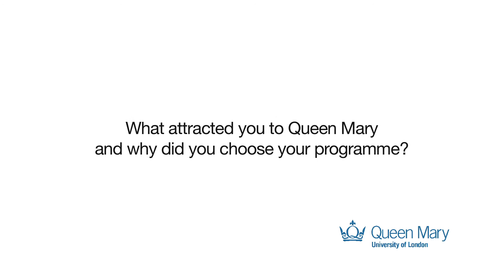Life as a masters student in the School of Politics and International Relations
An insight into life as a student at Queen Mary University of London and more specifically studying within the School of Politics and International Relations.